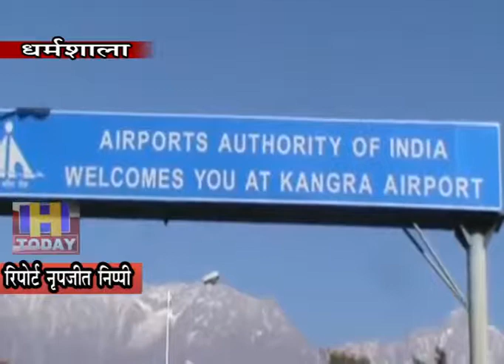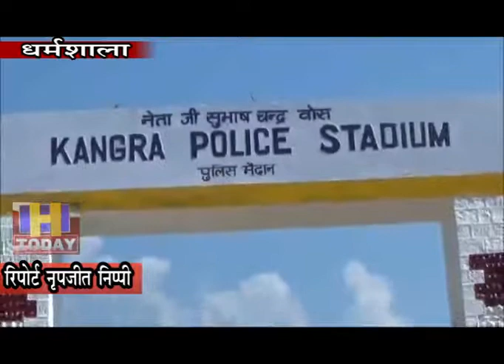31 OCT N 11 वीआईपी के लिए मेडिकल अस्सिस्टेंट देने कि तैयारी पूरी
जिला मुख्यालय धर्मशाला में आगामी माह होने वाली ग्लोबल इन्वेस्टर मीट के लिए स्वास्थ्य विभाग ने तैयारियां पूर्ण कर ली हैं। इन्वेस्टर मीट में आने वाले वीआईपी को स्वास्थ्य विभाग की ओर से मेडिकल एसिस्टेंट उपलब्ध करवाई जाएगी। कांगड़ा एयरपोर्ट सहित प्रशासन द्वारा चिन्हित हैलीपैडस पर मेडिकल टीमें और एंबुलेंस उपलब्ध रहेंगी। वहीं जोनल अस्पताल धर्मशाला और टांडा मेडिकल कालेज में इन्वेस्टर मीट के मद्देनजर स्वास्थ्य विभाग ने एक-एक प्राइवेट वार्ड रिजर्व किया है, जिनमें आवश्यक सुविधाएं उपलब्ध रहेंगी।